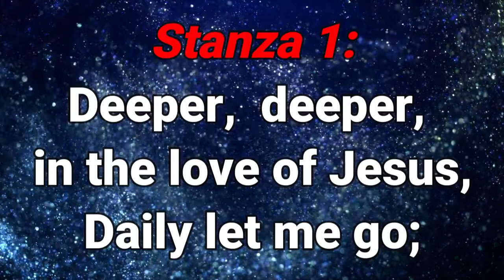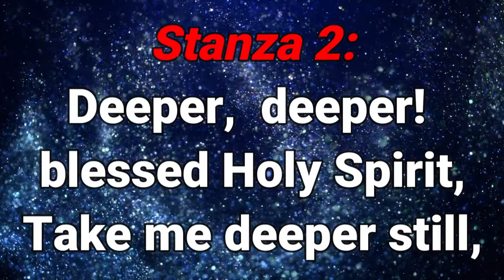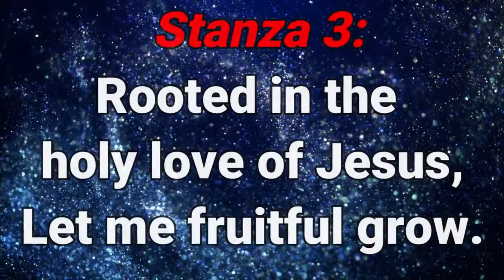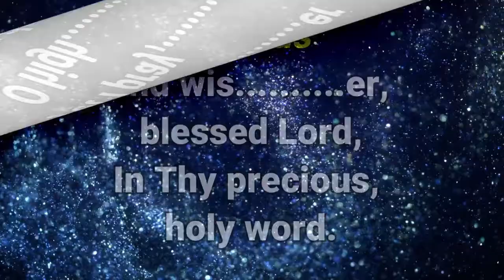GHS 084 Deeper, Deeper In The Love Of Jes1